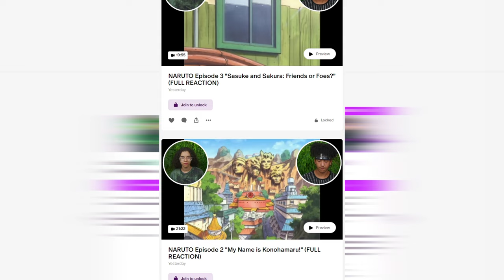ONE PIECE Episodes 17 & 18 REACTION *FIRST TIME WATCHING* | Couples Reaction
Zay and Emily react to ONE PIECE Episodes 17 & 18. This will be Zay & Emily's FIRST TIME watching ONE PIECE! We hope you enjoy our reaction and get ready for more reactions to come!

Intro: (0:00)
Episode 17: (0:20)
Episode 18: (12:04)
Outro: (21:51)